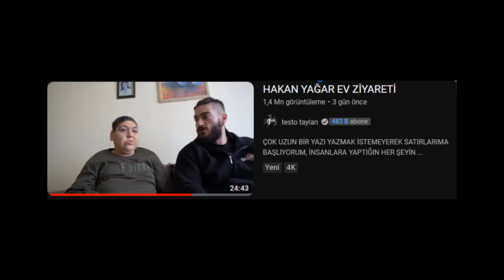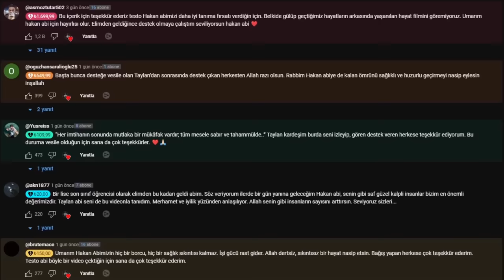HAKAN YAĞAR OLAYI...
Testo Taylanın yüklemiş olduğu Hakan Yağar Ev Ziyareti videosu hakkında sizlerle biraz konuşmak istedim, iyi seyirler dilerim.